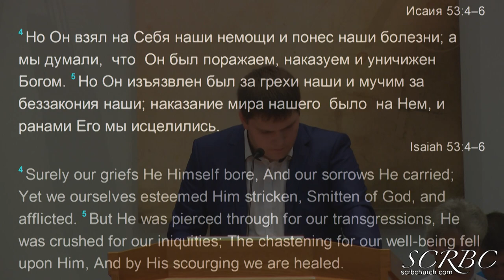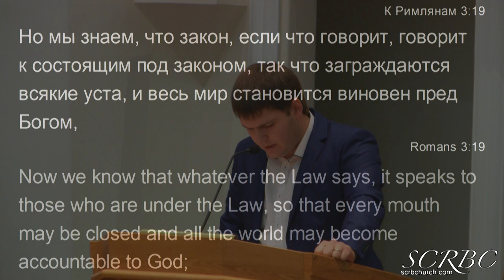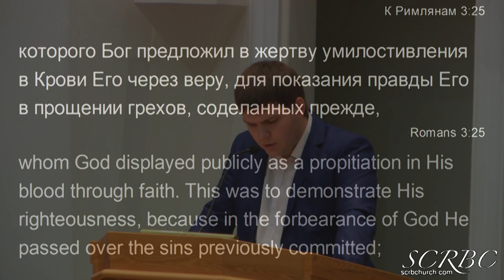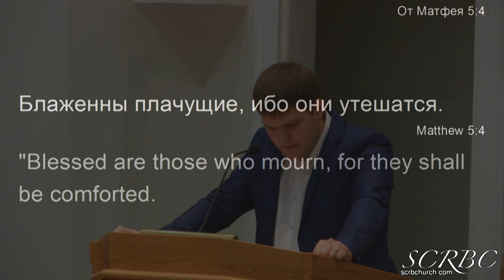Яков Гальченко - Самозначимость разрушенная Христом